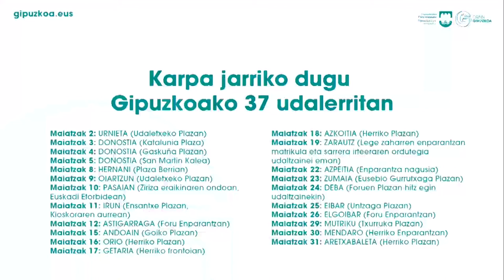Laburpena_Aurrekontu Irekien Prozesua/Resumen_Proceso de Presupuestos Abiertos